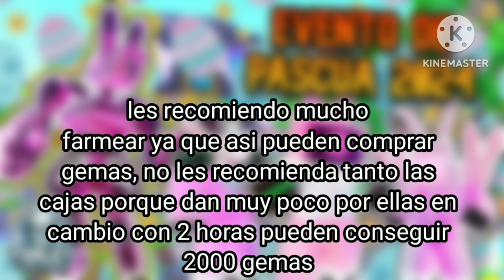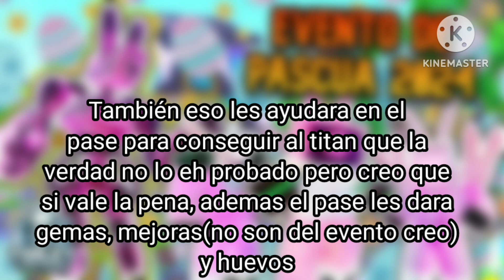Como farmear huevos y gemas en TTD